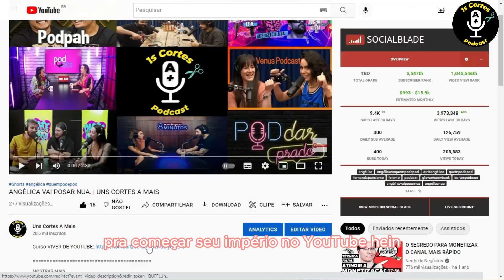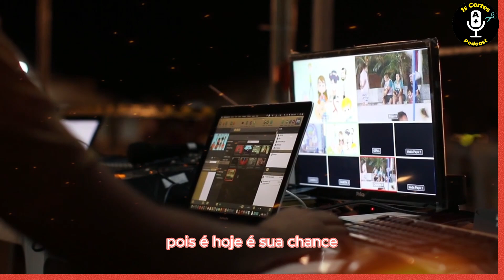CARLINHOS MAIA E LUCAS GUIMARAES FIZERAM SX NA RADIO EVAGELICA